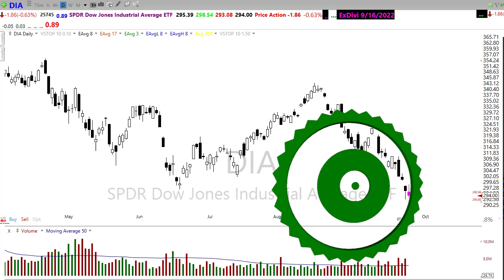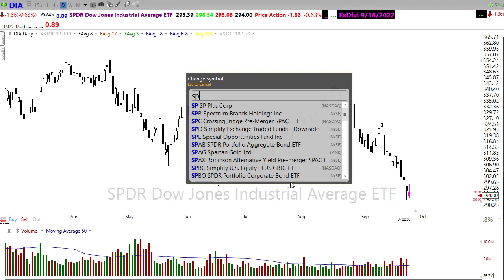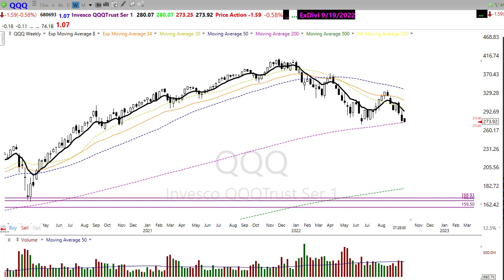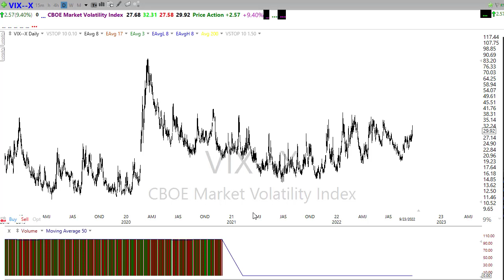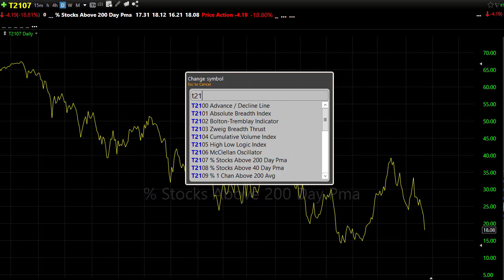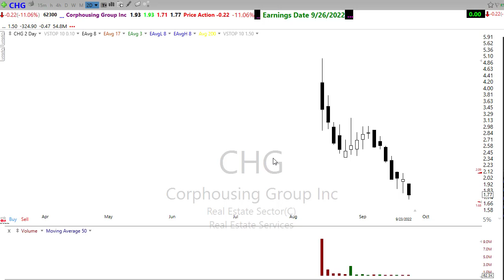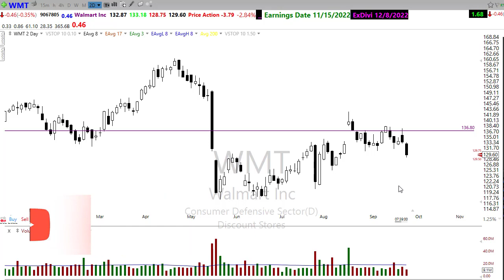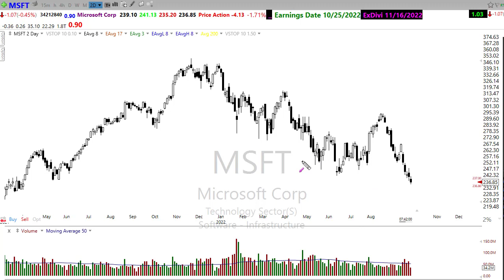Morning Market Prep | Stock & Options Trading | 9-26-22